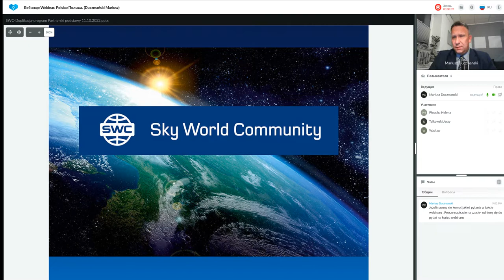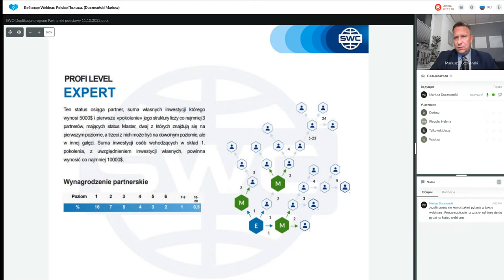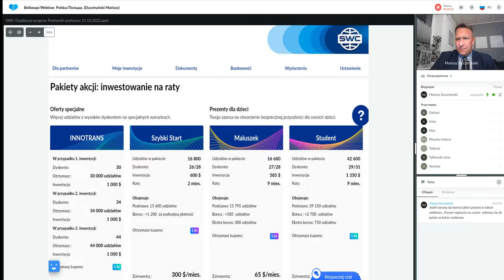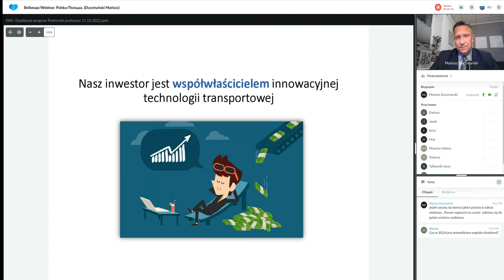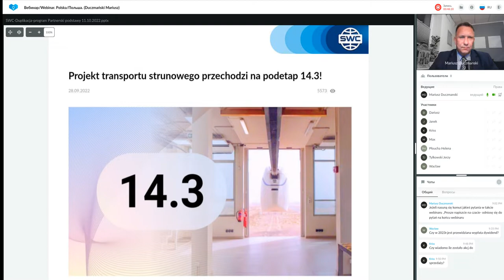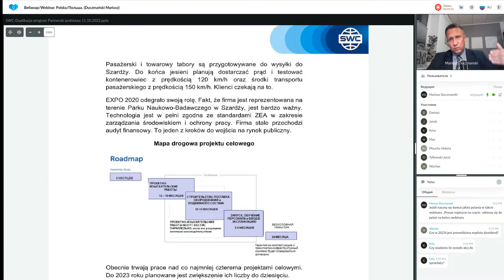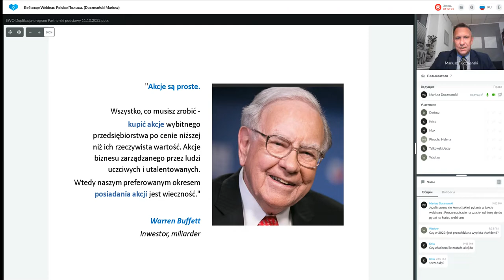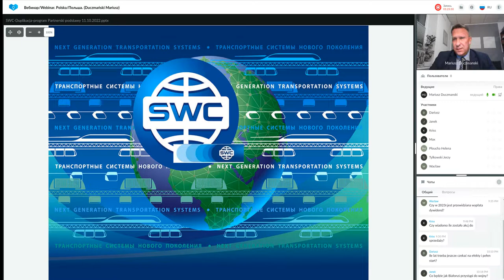Duplikacja: system budowy udanego biznesu z 11.10.2022. Prowadzący: Mariusz Duczmański.